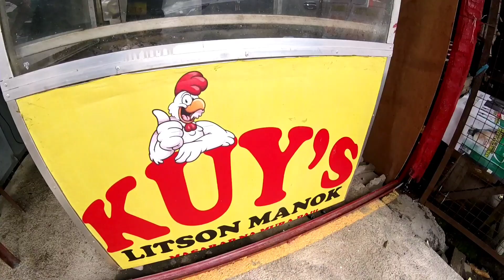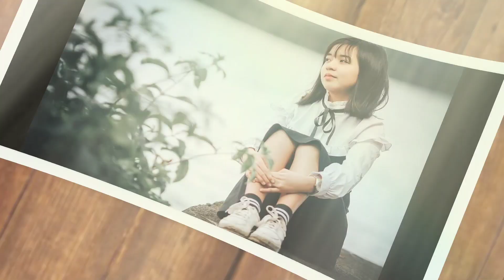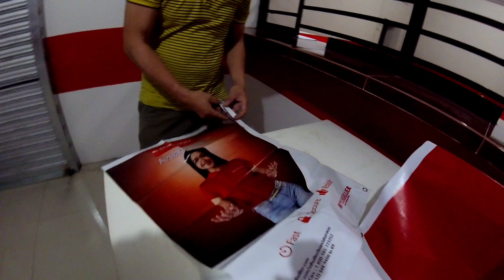CALIRAYA TRIP 2020 | PHOTOGRAPHY VLOG